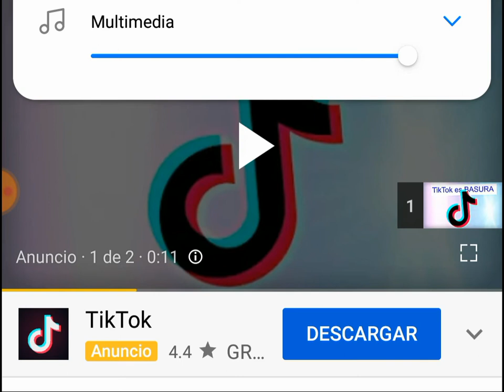Odio Tik Tok 😠